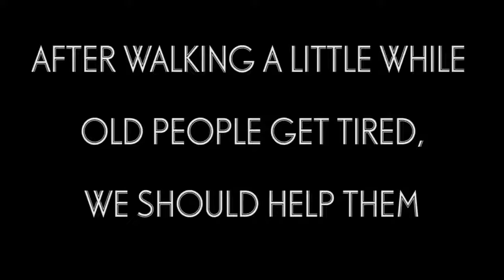GIRL HELPS GRANDMA | Short Film 2016 | Yes Foundation